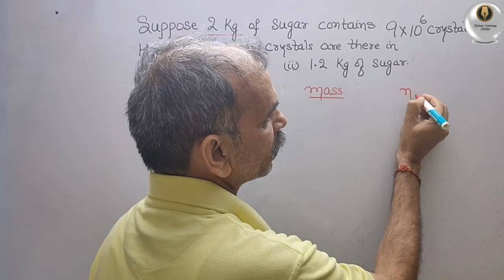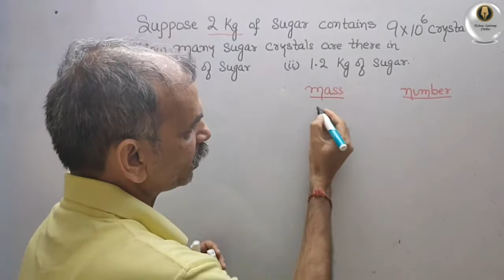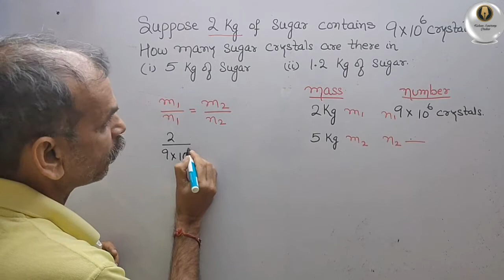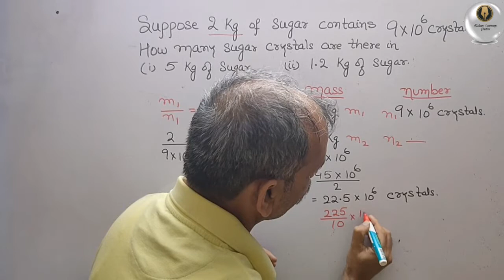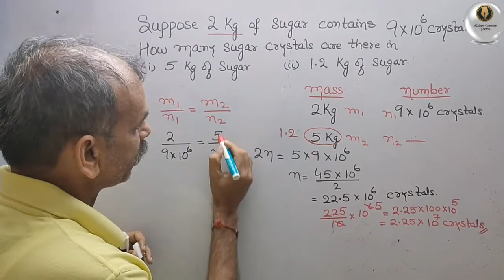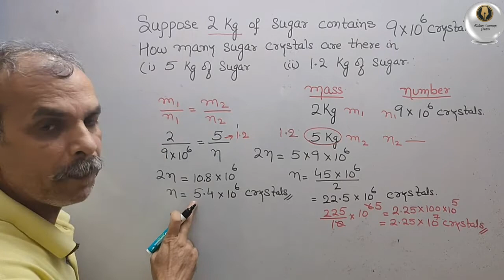Suppose 2kg of sugar contains 9x10^6 crystals. How many sugar crystals are there in 5kg and 1.2kg.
Direct and inverse proportion Ex 13.1 Q 7